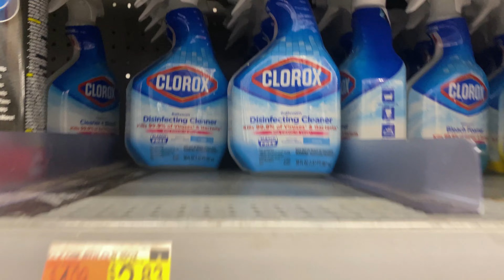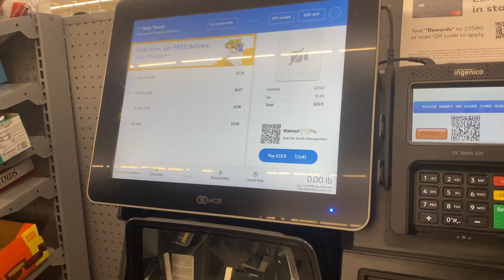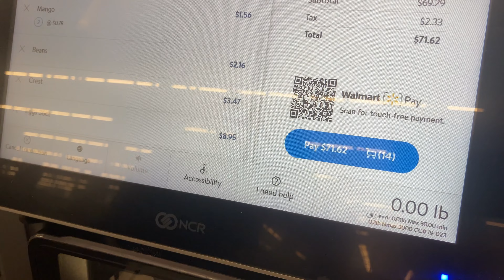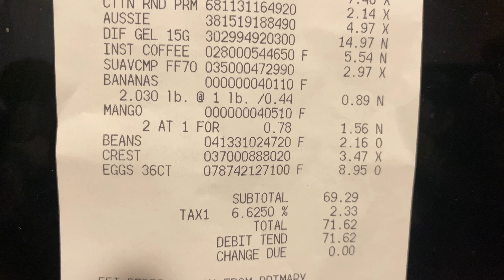Fui por un jugo y y termine gastando casi $100.00 Dolares💵